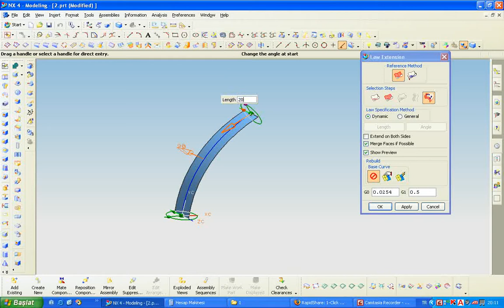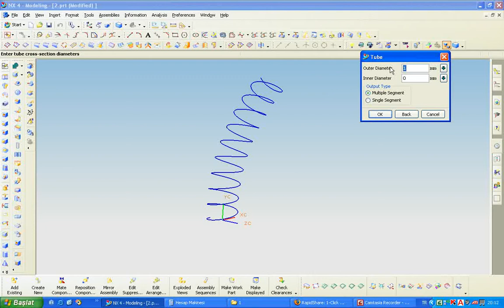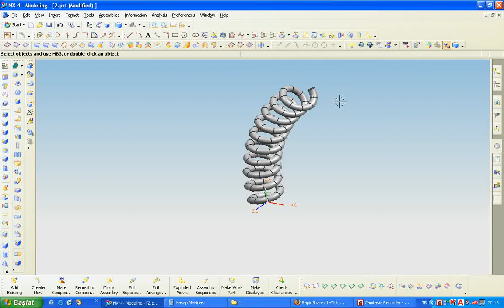unigraphics_dersleri_-020.flv